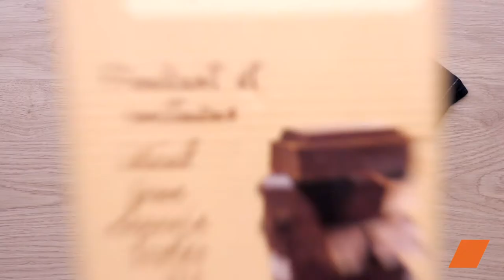Bretzels Sucrés: Deux Recettes Gourmandes à la Cannelle et au Chocolat 🥨🍫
Amateurs de bretzels salés, préparez-vous à une expérience sucrée exquise ! 🥨🍫 Nous vous dévoilons deux déclinaisons irrésistibles de bretzels sucrés, à la cannelle et au chocolat, parfaits pour un dessert délicieusement fait maison.

Ingrédients:
Farine (500 g)
Sel (3 c à café)
Levure de boulanger (10 g)
Eau (1 l)
Bicarbonate de sodium (40 g)
Cannelle (1 c. à café)
Chocolat pâtissier (120 g)

Succombez à la tentation des bretzels sucrés, une fusion parfaite de saveurs. Essayez ces deux recettes et régalez-vous avec ces délices faits maison !